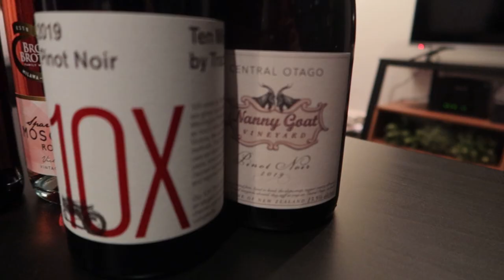Melbourne Vlog | 圣诞夜前夕交换礼物 | 和一群朋友租了Airbnb 过圣诞 | Christmas Eve Vlog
这一年的圣诞前夕， 与一大群的小伙伴们度过了超级欢快的一晚。 我们租了位于市中心超级大的Airbnb来一起过！圣诞节当然也少不了交换礼物啦！我们各自都准备了礼物要送给我们被自定的人，然后当天每个人都各自收到自己的惊喜礼物 😍

Sound: Oliwia Orlowska "Vlog Music Cafe"